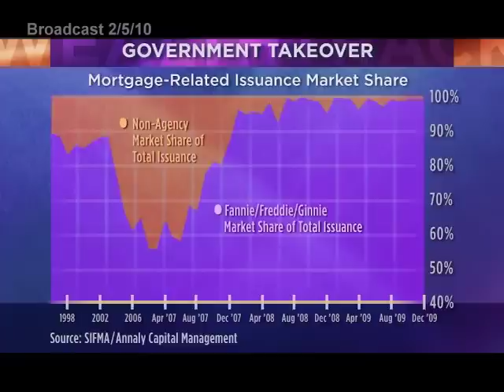02-05-2010 | Bernstein | Farrell | Sayan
On this weeks Consuelo Mack WealthTrack: how the great divide between savers and debtors in this country and across the world are affecting the stock, bond and art markets. Consuelos guests are noted independent strategist Richard Bernstein, bond manager and mortgage specialist Michael Farrell of Annaly Capital Management and Christies International Commercial Director, Caroline Sayan.